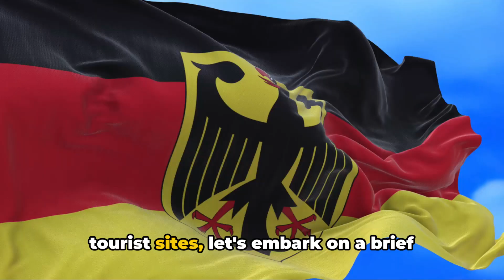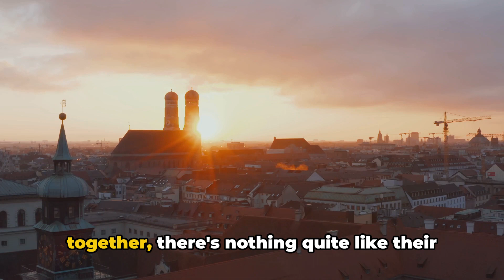THE BEST OF GERMANY - Top Tourist Attractions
Step into the vibrant world of Germany with our latest video showcasing the top tourist sites that this beautiful country has to offer! From historic landmarks to breathtaking landscapes, immerse yourself in the rich culture and diverse attractions that make Germany a must-visit destination.

Join us as we take you on a virtual journey through iconic sites such as the Brandenburg Gate, Neuschwanstein Castle, and the Black Forest, all accompanied by inspiring visuals and upbeat narration that will leave you awestruck.

Whether you're a travel enthusiast or simply looking for your next vacation destination, this video is your ultimate guide to experiencing the best of Germany.

OUTLINE:

00:00:00 A Glimpse Into Germany's Rich History
00:03:06 Introduction to Germany's Top Tourist Sites
00:05:50 Berlin's Brandenburg Gate
00:08:37 Cologne Cathedral (Kölner Dom)
00:11:42 Miniatur Wunderland and the Historic Port of Hamburg
00:14:51 The Rhine Valley
00:18:07 Conclusion